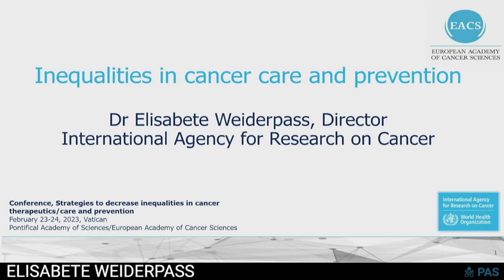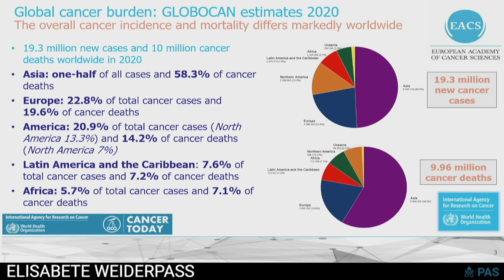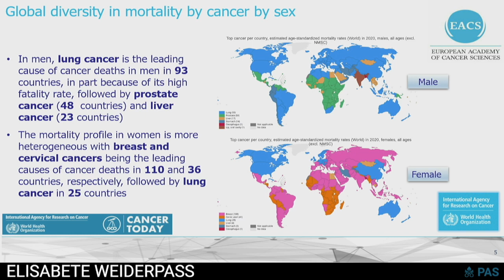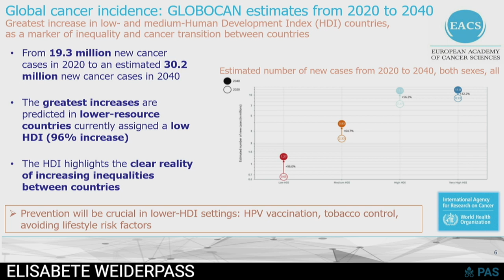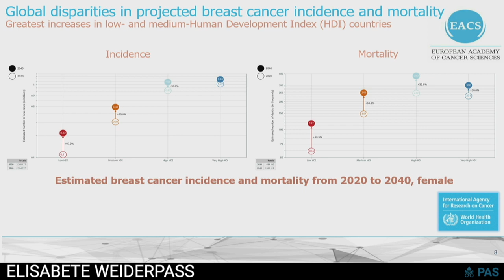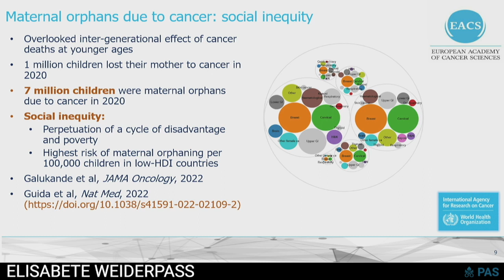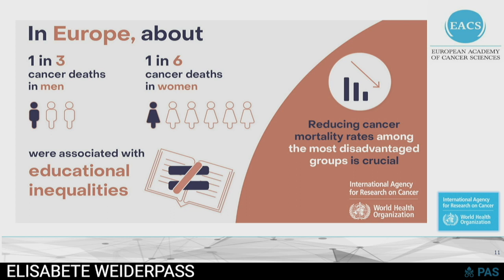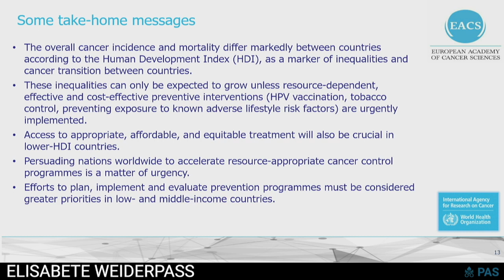5 Elisabete Weiderpass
Inequalities in cancer care and prevention
Workshop on "Strategies to decrease inequalities in cancer therapeutics/care and prevention"
Casina Pio IV, Vatican City, 23-24 February 2023